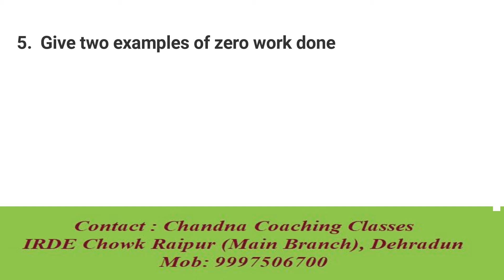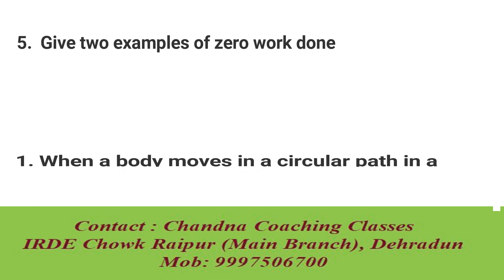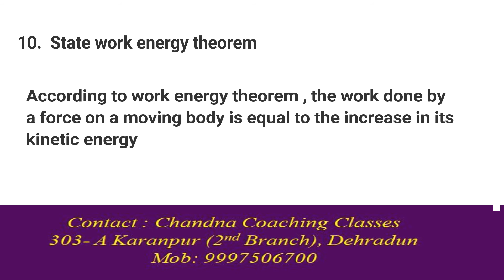Physics (Class X) : Work Energy Power (Practice Set - 2)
Chandna Coaching Classes presents a practice set of Work Energy Power for school students , every topic will have practice sets.

For any queries regarding solutions or discussion , feel free to mail or contact through whatsapp  or instagram.

Life is precious , so enjoy every moment of it.